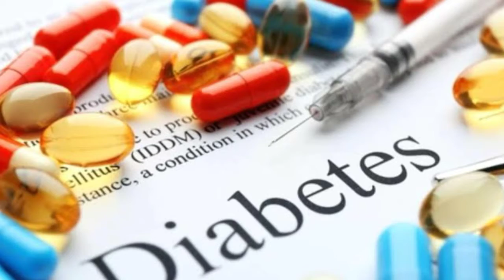कोरोनावायरस से 99% इटली में मरने वाले लोगों में एक बात कॉमन है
नमस्कार दोस्तो
आज हमने बात की इटली में करोना वायरस से मरने वाले लोगो के बारे में
99% लोग पहले से ही किसी और बीमारी से ग्रस्त थे।
अगर आप को कोई बीमारी है तो आप को ज्यादा सावधानी रखनी चाहिए
 धन्यवाद